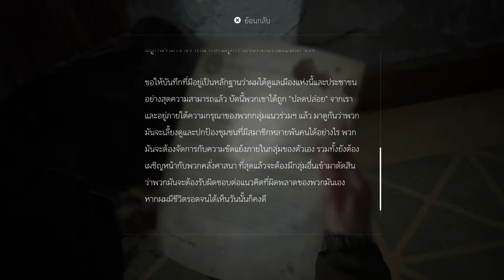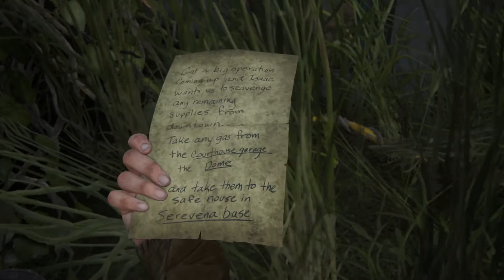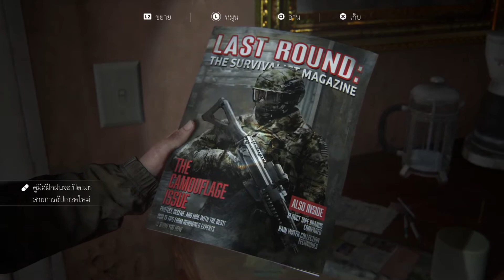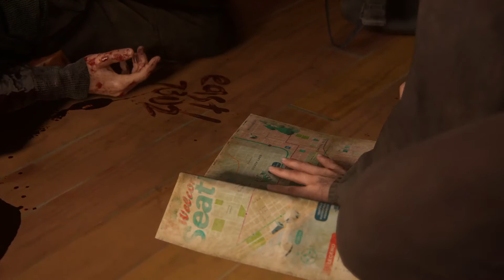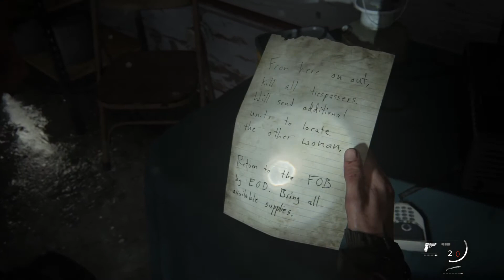The Last of Us™ Part II_เกือบโดนจับได้ p8